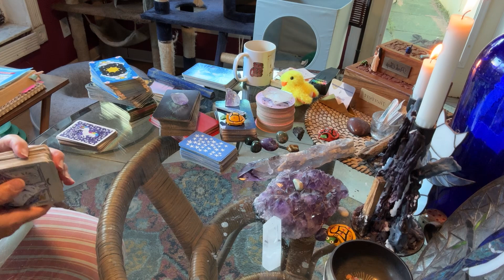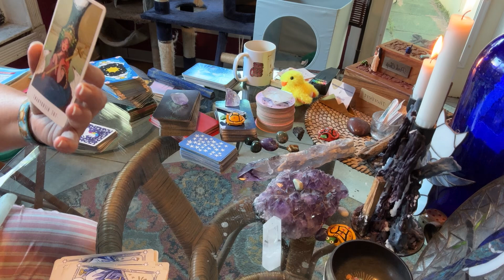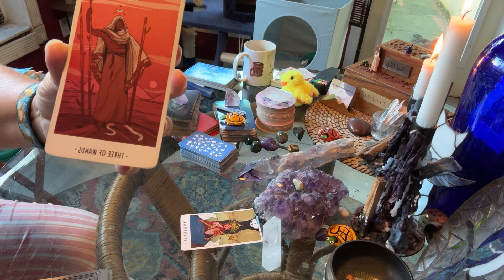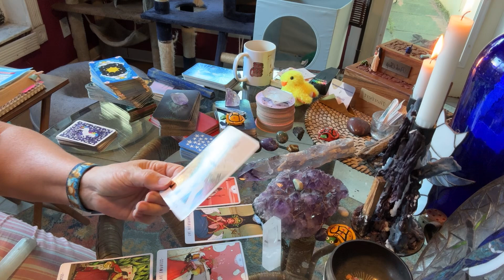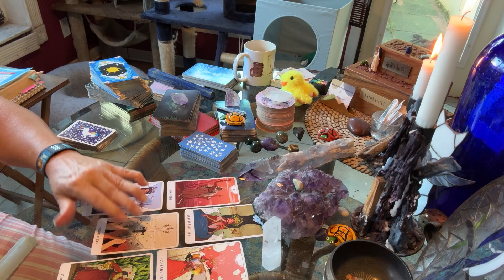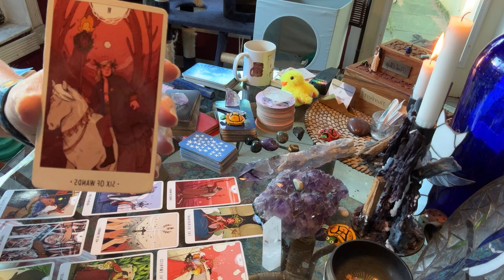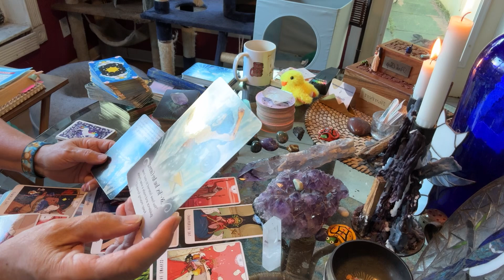Aquarius focused tarot weekend, August 15, 2024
Some Aquarius have the energies of another Air sign ( Libra ?) around and or a Pisces, Cancer, Scorpio, Taurus, Capricorn, Virgo, Aries.  There is a crowd showing up around some Aquarius and someone here you and or they are or have been dealing with consequences, the good news is this Full Moon, will help move this energy through and you can overcome and move forward.  Pay attention to the details around all things for this full Moon cycle and listen to you inner voice, your Gut is correct.